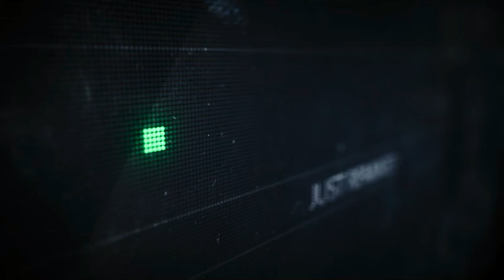Madonna - Music (Sadrican Remix)